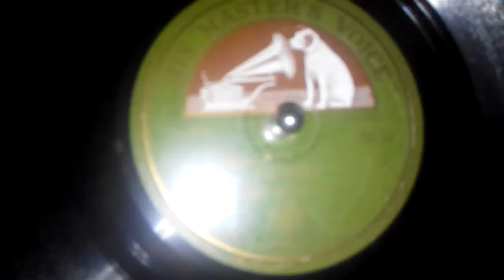เพ้อรัก(ต้นฉบับแผ่นครั่ง) - วินัย จุลบุษปะ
ขับร้อง - วินัย จุลบุษปะ
คำร้อง - พระเจ้าวรวงศ์เธอ พระองค์เจ้าจักรพันธ์เพ็ญศิริ
ทำนอง - ศาสตราจารย์ระพี สาคริก